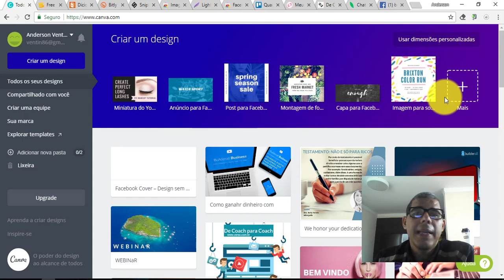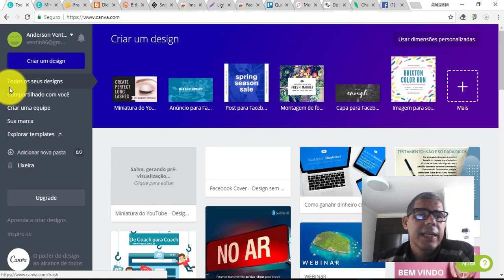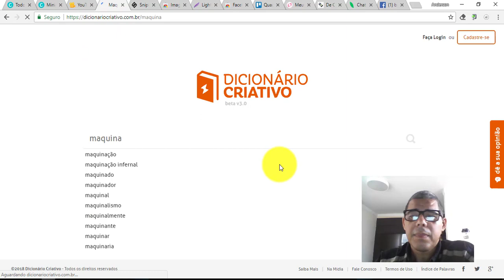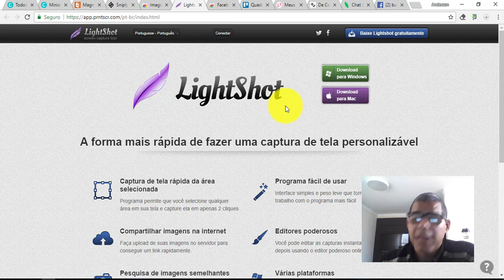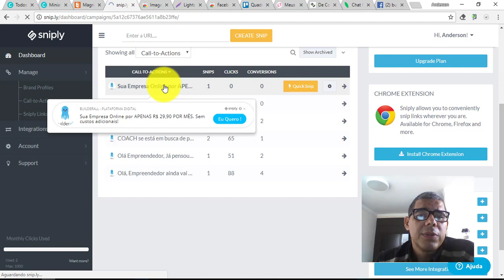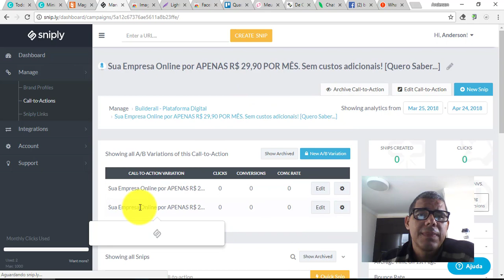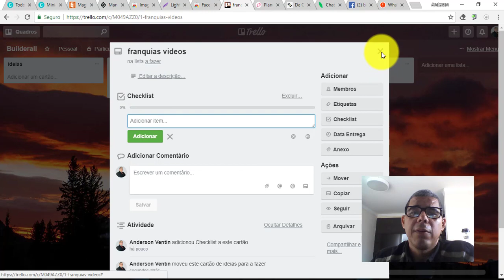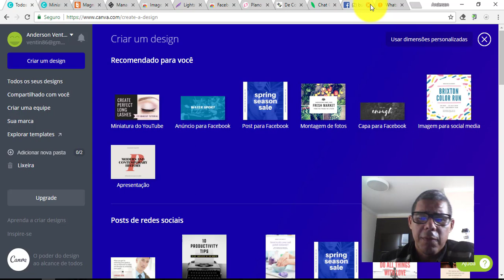7 Ferramentas para os novos Franqueados Builderall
Neste Vídeo apresento mais de 7 ferramentas uteis para o desenvolvimento do negocio Builderall